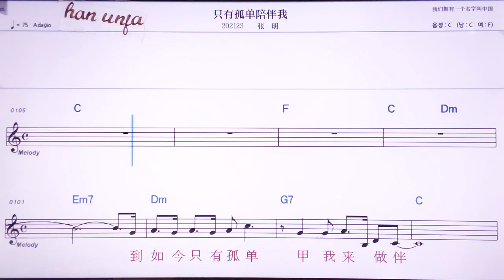💖즈여우꾸단베이빤워/짱밍 👍MR,노래방, 악보, 코드,Karaoke With Sheet Music